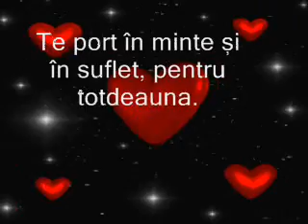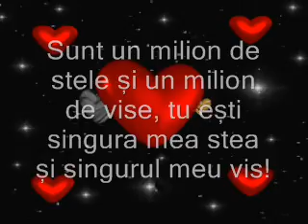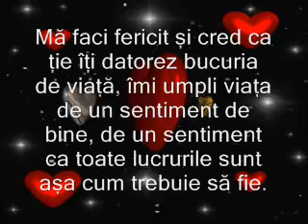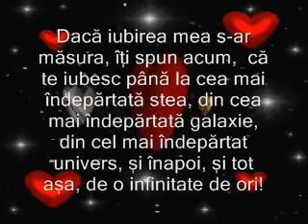♥ Zi de zi. ♥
Te iubesc înseamnă să-ți cunosc cele mai ascunse secrete și să nu te judec pentru ele.